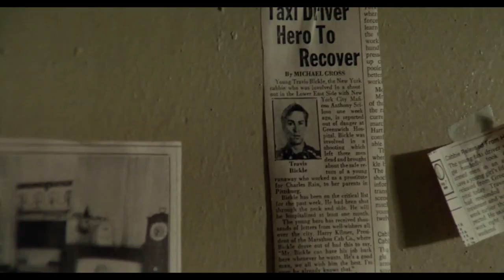Dear Iris, you should leave this place (Taxi driver)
Film: Taxi Driver
Song: Taxi Driver (theme) by Bernard Herrmann (saxophone solo)